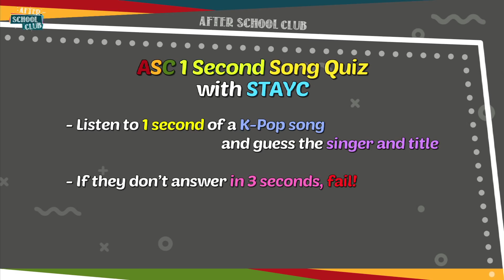[After School Club] ASC 1 Second Quiz with STAYC (ASC 1초 송퀴즈 with 스테이씨)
[HOT!] ASC 1초 송퀴즈 with 스테이씨